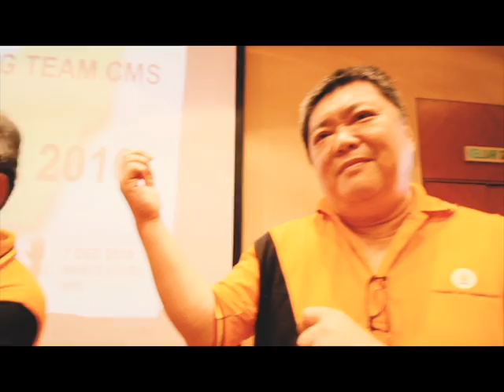CMS Bintulu Mannequin Challenge 2016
CMS BINTULU Townhall 2016 Mannequin Challenge
6 December 2016
ParkCity Everly Hotel Bintulu